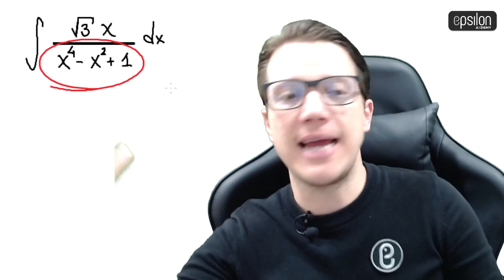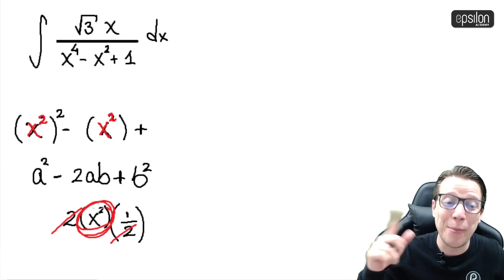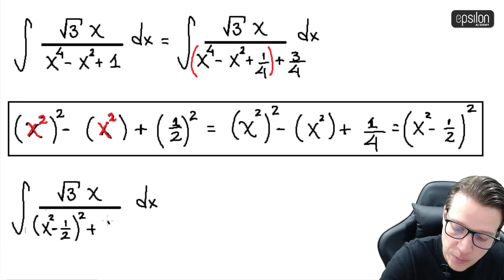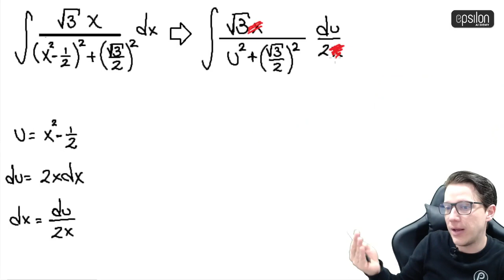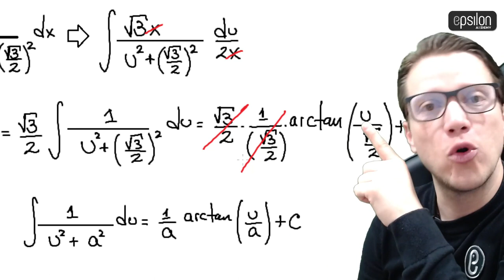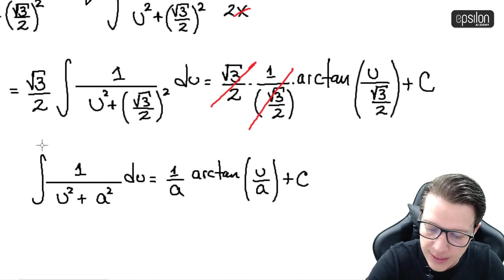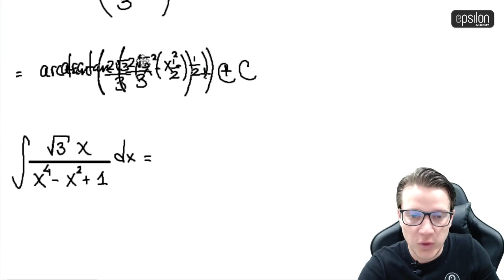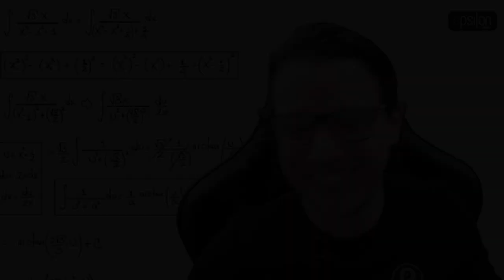🐘 INTEGRAL #21 🔥🚀 calculo_integral integración